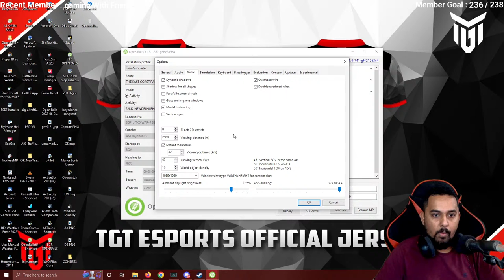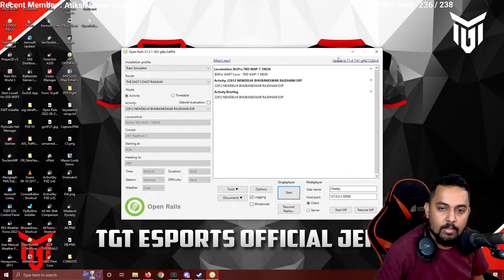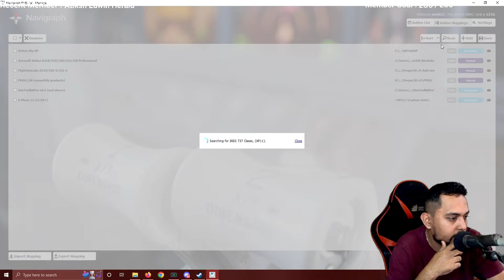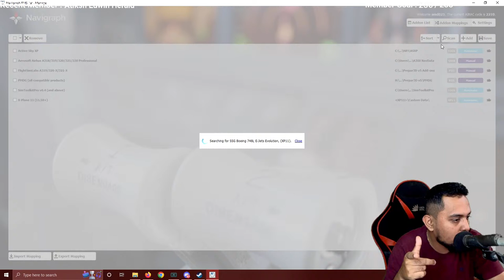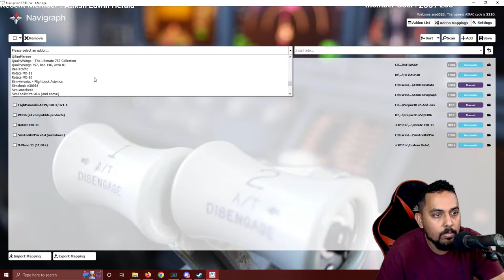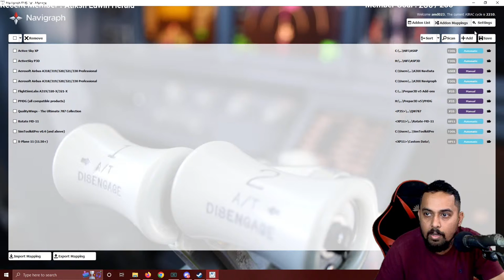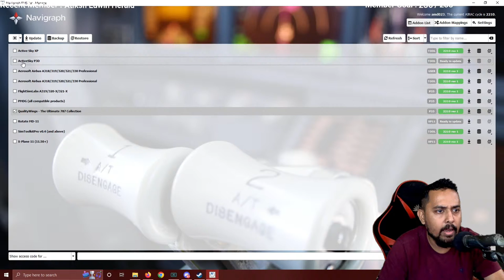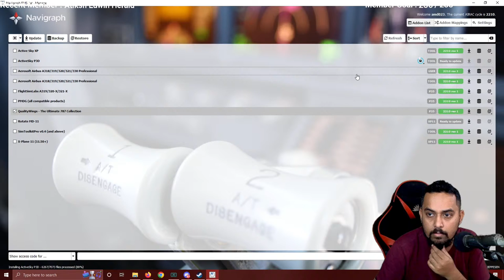ANOTHER LEGENDARY TRAIN JOURNEY | 22812 NEW DELHI BHUBANESWAR RAJDHANI EXP | INDIAN TRAIN SIMULATOR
ANOTHER LEGENDARY TRAIN JOURNEY | 22812 NEW DELHI BHUBANESWAR RAJDHANI EXP | INDIAN TRAIN SIMULATOR LIVE. Indian Train Simulator using Indian Train Mod On Microsoft Train Simulator (MSTS) Open Rail. You can enjoy realistic shunting, train crossing and overtaking on this route.  Sound from these ICF coaches will certainly bring back nostalgia.

Act Name: 22812 NEW DELHI BHUBANESWAR RAJDHANI EXP
Act By: Arnab Dey
Route : The East Coast Railway

BRW LOCOS & Coaches - BSAM (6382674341)

The Great Oddisha Route - Shiv (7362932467)

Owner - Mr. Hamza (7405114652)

Owner - Mr. Mahajan

Owner - Mr. Mudit

Owner - Mr. Shreyas

South Eastern Railway V5  -
Owner - Mr. Pawan Raj & Team (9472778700)

ICF Coaches - TVP Officials (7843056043)

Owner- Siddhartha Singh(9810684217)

ICF - LHB Coach Sound - Pratik Avhad (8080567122)

SSD 1
SSD 2

Airbus Addons
Gear Shifter
Driving Wheel
Audio Mixer
Face Cam
Dash Cam
Foot Cam
Chat Cam
Ring light
Gaming Chair

• Deepak Nagmoti
• Pune, India